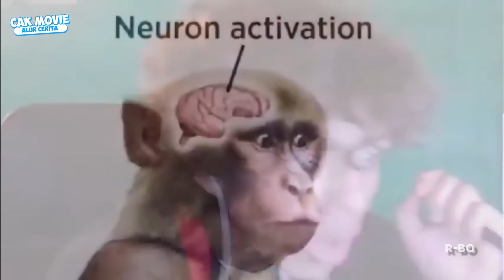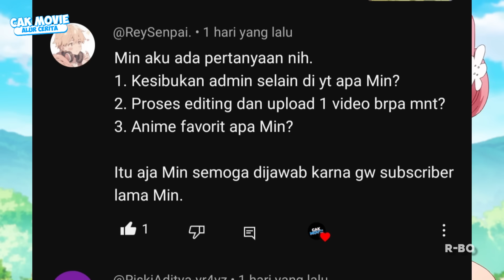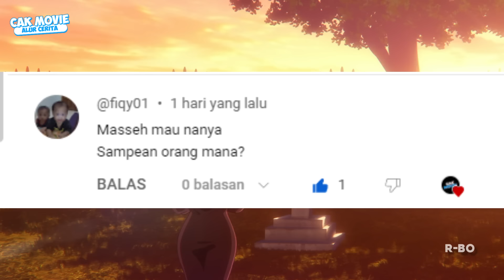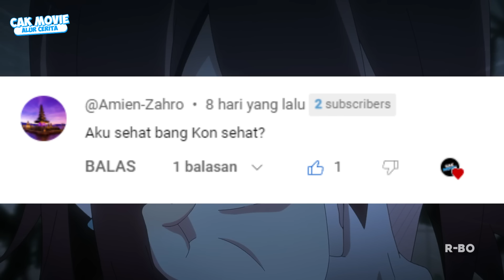KETIKA RENTARO MENGHADAP MERTUANYA SEKALIGUS BELAHAN JIWANYA 😱😱‼️ - 100 Girlfriend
Yoopo kabare rek  , alhamdulillah apik apik wae kan?
ok disini saya membuat rangkuman anime  Kimi no Koto ga Daidaidaidaidaisuki na 100-nin no Kanojo dan ini adalah sinopsis nya.
Sinopsis
Rentarou Aijou yang telah 100 kali patah hati selama SMP, datang ke kuil untuk berdoa agar mendapatkan pacar di SMA. Dewa pun muncul dan mengatakan bahwa Rentarou akan bertemu dengan 100 belahan jiwanya di SMA. Namun, apabila Rentarou gagal menjalin hubungan dengannya, maka mereka akan mati!?

Dan tidak lupa saya mengucapkan terimakasih kpd tuhan yang sudah memberikan saya kesempatan untuk membuat terimakasih dan saya ucapkan terimakasih lagi kepada hal hal yang mem bantu saya seperti :
1. Ortu
2. Handphone
3. Kinemaster dan filmora
4. Listrik
5. Kasur
6. Es teh dan kopai
7. Tugas yang menumpuk

alur cerita anime kimi no koto ga,alur cerita anime kimi to koto ga daisuki 100,
アニメ100カノ,100カノ,100pacarDramaromansa,muse,anime,Streaming
alur cerita anime kimi to koto ga daisuki 100
alur cerita